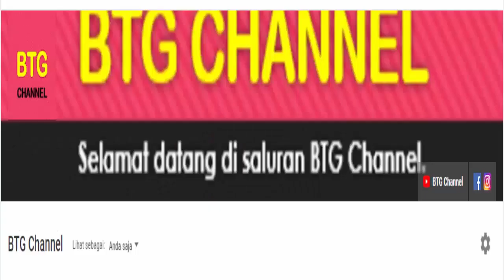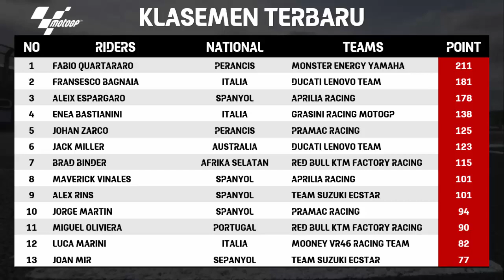Hasil Kualifikasi MotoGP Aragon 2022: Francesco Bagnaia Pole Position | Starting Grid AragonGP 2022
Berikut adalah Hasil Kualifikasi Motogp Aragon 2022 Hari Ini. Serta Update Jadwal Race Motogp Aragon 2022 yang akan di tayangkan secara live di TRANS7 dan SPOTV pada hari minggu, 18 September 2022 Mulai jam 4 sore untuk moto3, sementara untuk live race motogp Aragon 2022 sirkuit Ciudad Del Motor De Aragon akan tayang mulai jam 19.00 WIB.

KUALIFIKASI MOTOGP
Hasil Kualifikasi MotoGP Aragon 2022
Hasil Kualifikasi MotoGP 2022
Jadwal Siaran Langsung MotoGP 2022 Trans7
Hasil MotoGP 2022
Jadwal MotoGP 2022 Trans7
Hasil Kualifikasi MotoGP Hari Ini
GP Aragon 2022 LIVE
MotoGP
MotoGP 2022
Kualifikasi MotoGP 2022
MotoGP Aragon 2022 Qualifying
MotoGP Aragon 2022
Hasil Race GP Aragon 2022
GP Aragon 2022
AragonGP 2022
Jadwal MotoGP
MotoGP 2022
Jadwal MotoGP Trans7
Jadwal MotoGP Aragon 2022
Jadwal Terbaru MotoGP 2022
Jadwal MotoGP 2022 Live Hari Ini
Jadwal MotoGP 2022 Terlengkap
Jadwal MotoGP 2022 Terbaru
Jadwal MotoGP 2022 Trans 7 Dan Jam Tayang
MotoGP Aragon 2022